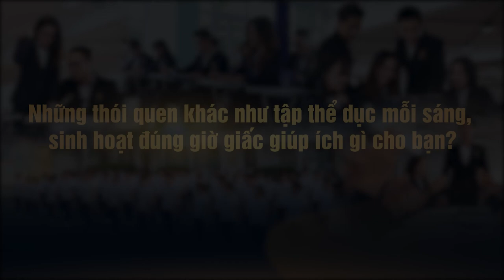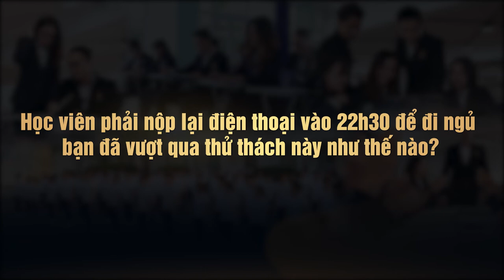"Cách Vượt Qua Lời Dị Nghị" | Học Viên Nguyễn Đức Anh - K7 | Trường Doanh Nhân CVG